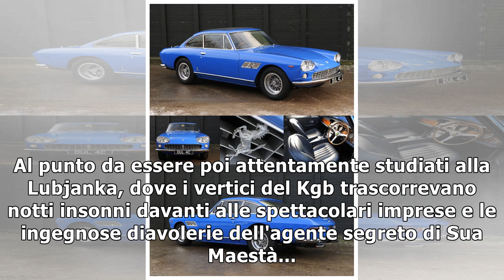Altro che james bond, l'asta dell'aston martin di paul mccartney sarà da record